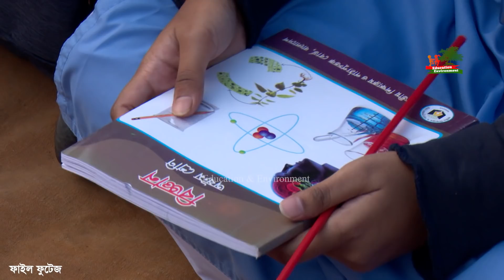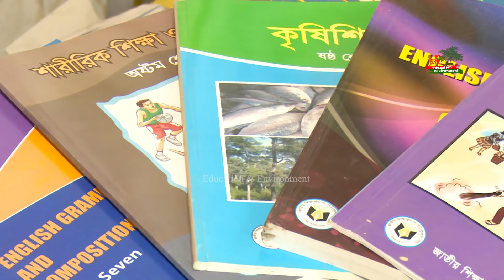ব্রেকিং নিউজ | বই উৎসব বাতিল | নতুন বই পেতে হলে মানতে হবে ৩ নির্দেশনা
শিক্ষা ও পরিবেশ বিষয়ক নতুন তথ্য ও ভিডিও পেতে আমাদের ফেসবুক পেতে লাইক দিয়ে যুক্ত থাকুন

বই উৎসব বাতিল | নতুন বই পেতে হলে মানতে হবে ৩ নির্দেশনা